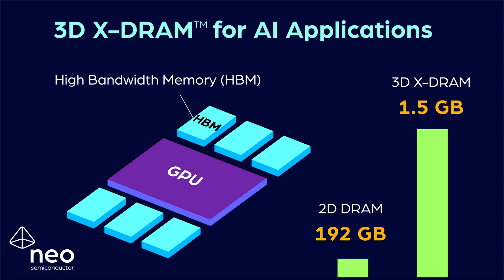NEO Semiconductor to Present Its Ground Breaking 3D NAND and 3D DRAM Architectures at Flash Memory S